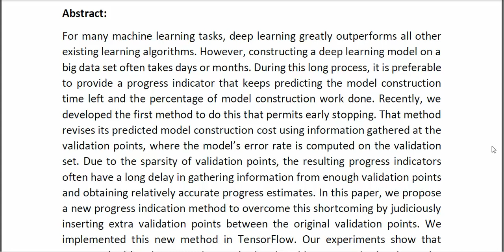Improving the Accuracy of Progress Indication for Constructing Deep Learning Models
* Complete Source Code
* Complete Documentation
* Complete Presentation Slides
* Flow Diagram
* Database File
* Screenshots
* Execution Procedure
* Readme File
* Video Tutorials
* Supporting Softwares
Support Specialization
* 24/7 Support
* Ticketing System
* Voice Conference
* Video On Demand
* Remote Connectivity
* Document Customization